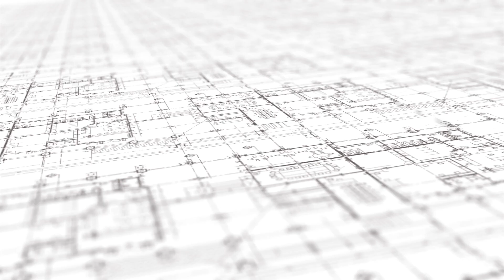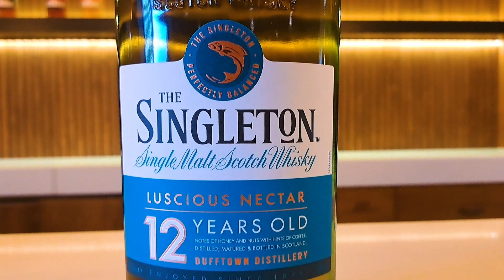DISALOGY ¡un mix de experiencias! 🔴 Capítulo 5: Singleton 12 años🔴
Whisky, de 🏴󠁧󠁢󠁳󠁣󠁴󠁿 Escocia 🏴󠁧󠁢󠁳󠁣󠁴󠁿 para el mundo.

Una de las bebidas más famosas, que le da un toque único a las reuniones y momentos especiales. Si hablamos de single malt, hay una variedad de calidad, aromas y sabores.

Nuestras opciones las encuentras en:

🔴 👌🏼Quinto capítulo: Singleton 12 años 👌🏼🔴

Recuerda:

DISALOGY es para mostrarte la calidad de los productos y marcas que ofrecemos.

A eso le sumamos algo relevante: cómo puedes mezclarlos para grandes experiencias.

La calidad es importante… el conocimiento, también.

Nosotros te ofrecemos un MIX DE EXPERIENCIAS 😉

Consume responsablemente.